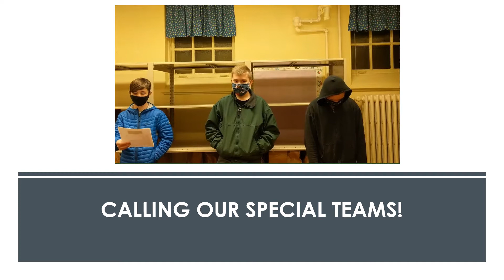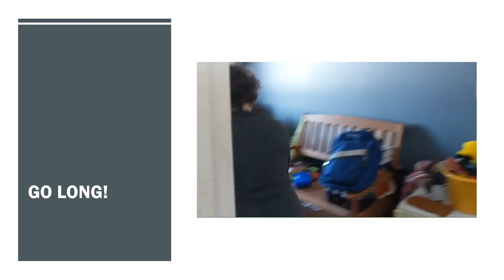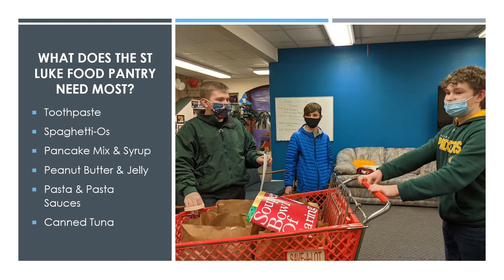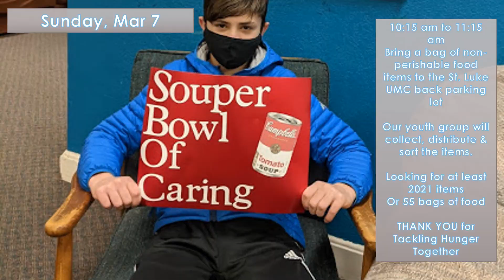St Luke UMC Souper Bowl of Caring March 7 2021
Help restock the St. Luke UMC food pantry during the youth ministries food drive March 7 from 10:15 am to 11:15 am. Bring a bag of non-perishable food items to the church back parking lot & the youth will do the rest!